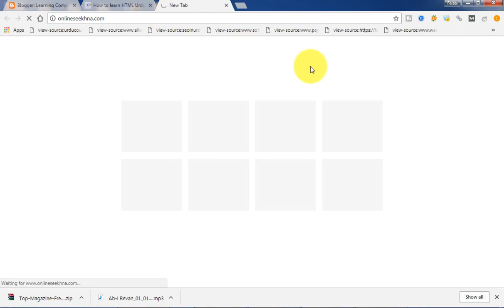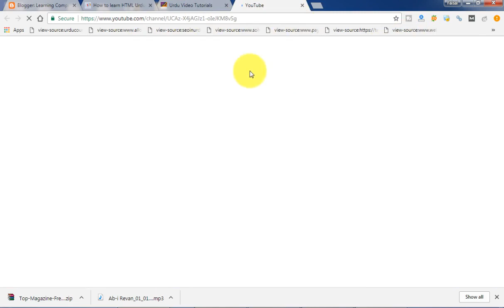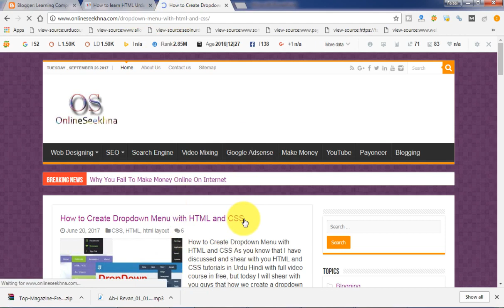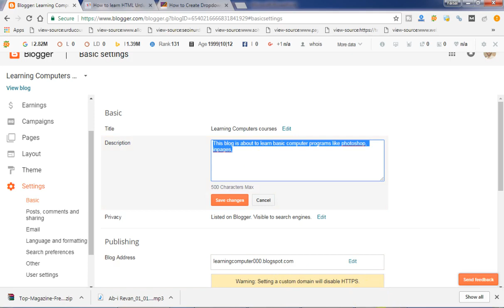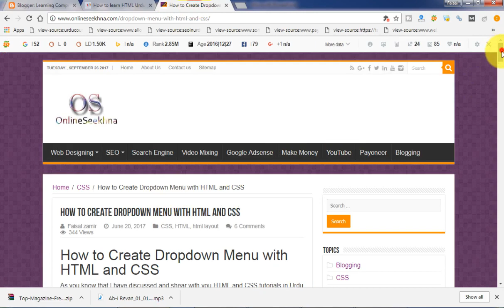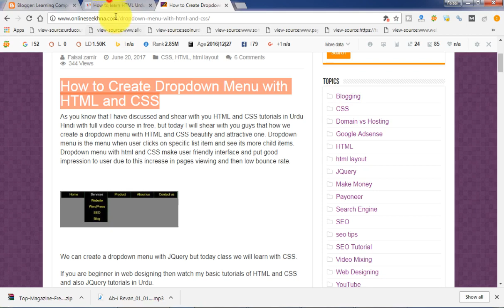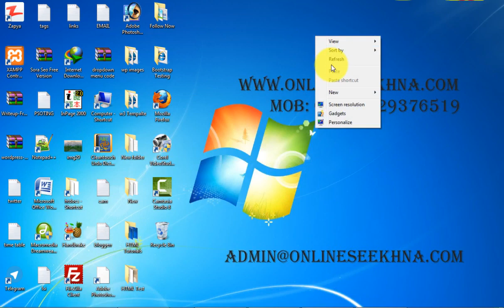Blogger SEO Video Tutorials in Urdu & Hindi P1